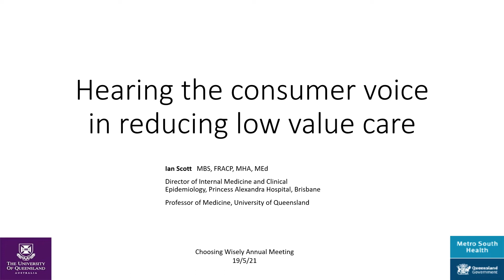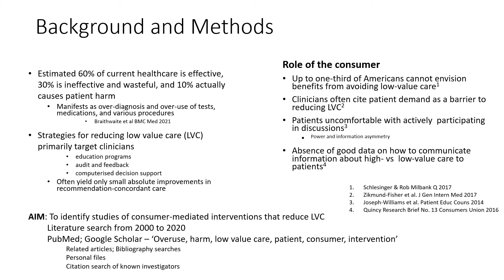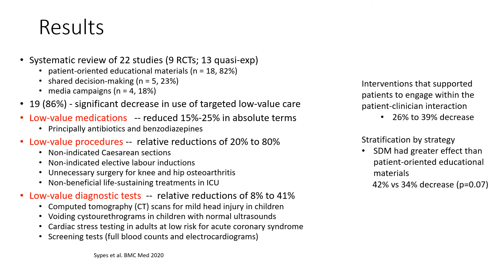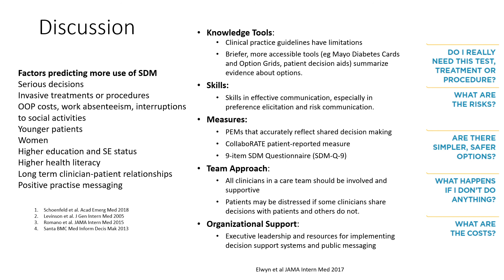Hearing the consumer voice in reducing low value care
Professor Ian Scott of Princess Alexandra Hospital presents on the consumer voice in reducing low value care at the 2021 Choosing Wisely Australia National Meeting - Empowering Consumers to Choose Wisely.

Choosing Wisely Australia® is helping the healthcare community and consumers start an important conversation about eliminating the use of unnecessary and sometimes harmful tests, treatments, and procedures.